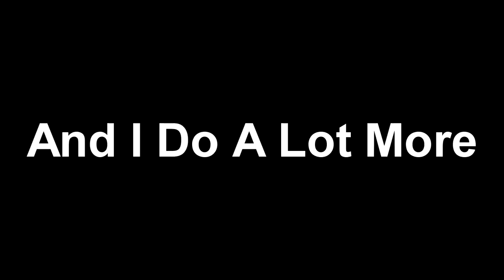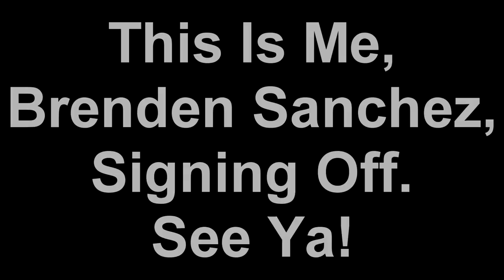My YouTube Channel Trailer